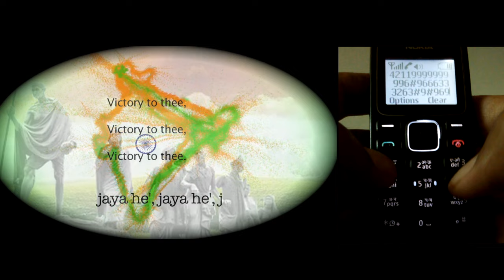INDIAN NATIONAL ANTHEM played on mobile keypad...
Indian National Anthem played on Nokia mobile phone (basic model) keypad.

My special thanks to my family, friends for their support and @chamarti4u for Editing and @incognitohydbad, @Amber for ur sleepless efforts.